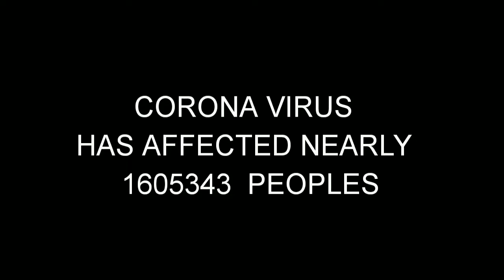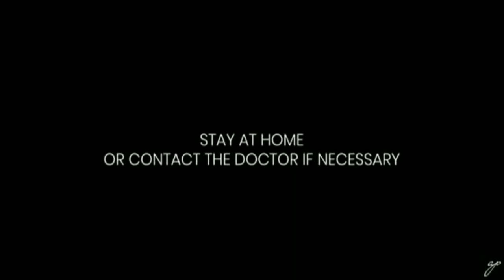COVID 19 - Awareness video, Concept & Direction- Akhilesh (II BA Multimedia)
A mobile video production exercise for 2nd year students in Lock down period